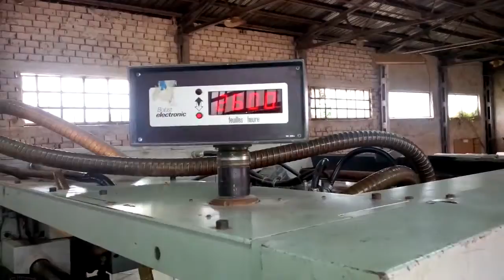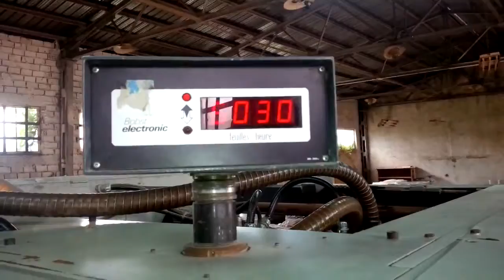Bobst 102 CER For Sale